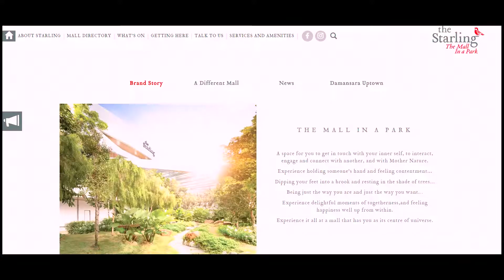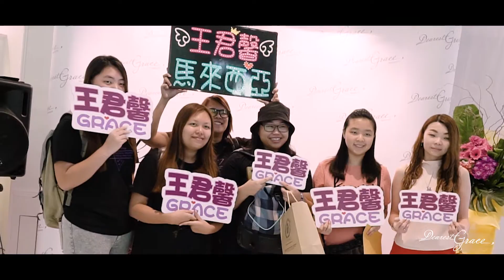Dearest Grace Malaysia Opening Ceremony (Grace Wong 王君馨)